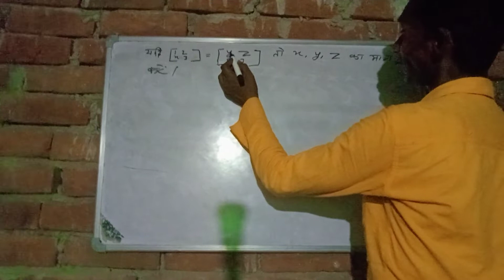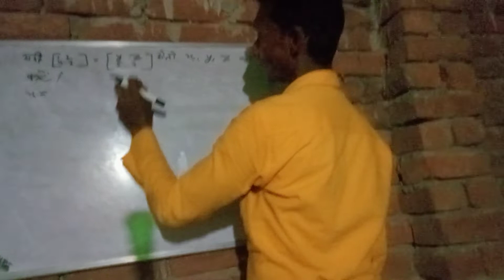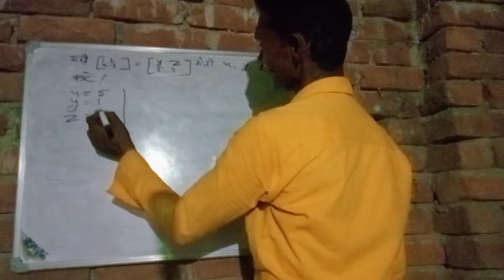April 9, 2022